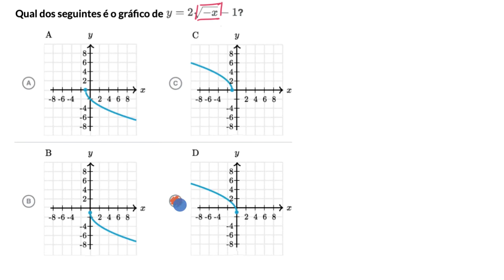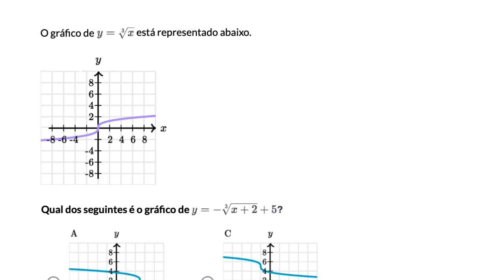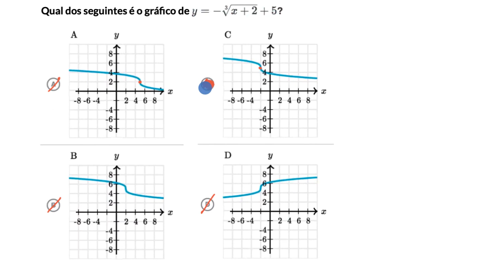Gráficos de funções raíz quadrada e raíz cúbica - Khan Academy em português (10.º ano)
Vídeo original: Graphing square and cube root functions